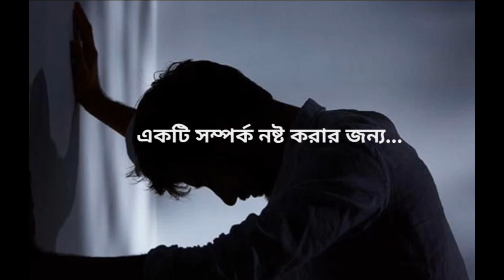Sad status😭😭/Md.Nazmul islam/2022